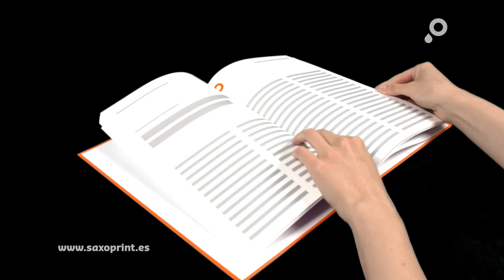Ventajas de los libros de tapa dura de SAXOPRINT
Para proyectos muy especiales, los libros con tapa dura de SAXOPRINT le ofrecen un producto de impresión sumamente robusto y versátil. Para la práctica cabezada puede elegir entre cuatro colores diferentes y las guardas están disponibles en tres refinadas variantes. Nuestros libros con tapa dura, provistos de una cubierta laminada, tapas sólidas y una encuadernación encolada de alta calidad, le harán servicio durante mucho tiempo.

• Diferentes formatos y materiales a elegir
• Con lomo recto o redondo a elegir
• Cabezada en blanco, rojo, azul o negro
• Guardas en tres refinadas variantes
• Ideal para libros de divulgación, informes anuales o agendas

Naturalmente, encontrará más información sobre el servicio de atención, nuestra cartera de productos y otros interesantes detalles acerca de SAXOPRINT en nuestra página web

Puede contactar con nuestro Servicio de Atención al Cliente en el númeron de teléfono gratuito 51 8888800, en el siguiente horario:
Lunes - Viernes: 09:00-18:00

SAXOPRINT - Hoy se imprime online